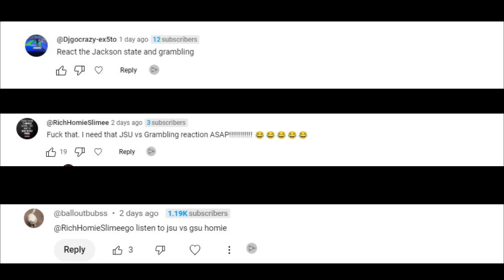BandHead REACTS to Jackson State University vs Grambling State University | 5th Quarter (2024)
KBThaBandHead Reacts to Jackson State's "Sonic Boom of the South" vs Grambling State University's "World Famed" 2024 5th Quarter Battle 😬🔥🔥